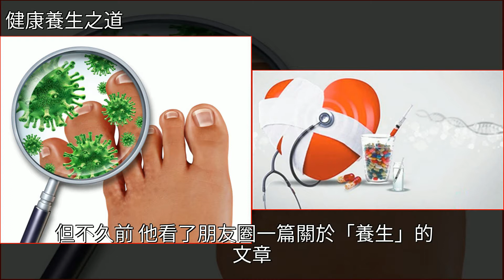吃飯時倒地身亡，只因為看了一條朋友圈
吃飯時倒地身亡，只因為看了一條朋友圈心血管病,心臟病,心肌梗死,藥品,啤酒吃飯時倒地身亡，只因為看了一條朋友圈心血管病 心臟病 心肌梗死 藥品 啤酒